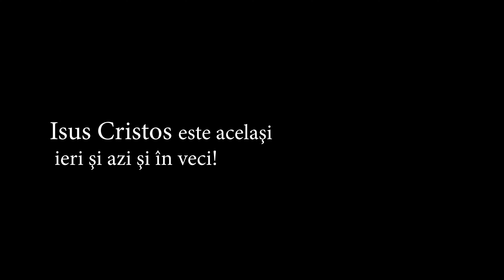Prezentare Burundi Cornel Urs 2024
Update Misiune in inima Africii, Burundi  Februarie 2024
Cornel Urs
Dumnezeu Nu S-a Schimbat!

Muzica: Ami&Crista - Drag prieten